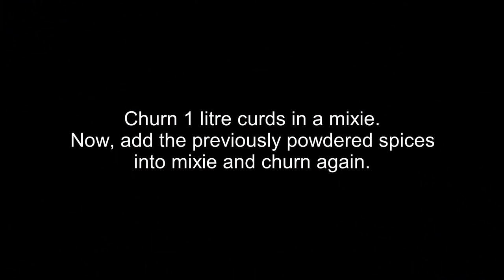MAHALI KIZHANGU (INDIAN SARSAPARILLA) CURD PICKLE (Traditional Recipe)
-In Telugu 'Oota' refers to the orange coloured liquid prepared as a marinator for the Kommulu.
-It used to be stored in huge ceramic jars in the olden days in secluded places.
-The Marinated Mahali Kilangu / Kommulu is given to Nursing mothers as an accompaniment with Milk rice.
-This marinated kommulu is one of the garnishing ingredients in the paddu/paniyaram/Gunta ponganalu.
-It can be had as an accompaniment with different types of Upmas & Curd Rice.
-When sick, this Oota and the marinated vegetables are very good to taste to overcome the bitterness in the mouth.

Notes:
1. Stir the Oota for 20 days now and then to avoid curdling.
2. You can preserve this Oota for a year.
3. There are different types of Oota Vegetables that can be used in the Oota water. Some are:
 Ara nelikkai, Avisikkai, Bilvakkai, Cabbage, Cauliflower, Gooseberry(big), Green pepper, Kali kai,
Mahali kilangu, Mango ginger, Mokkra kai, Plaintain stem, Small and big kalakkai, Tender bamboo, Thammakkai, Thandu keerai (only the stem), winged beans.

Pro Tip: Always take separate Oota water for each vegetable.